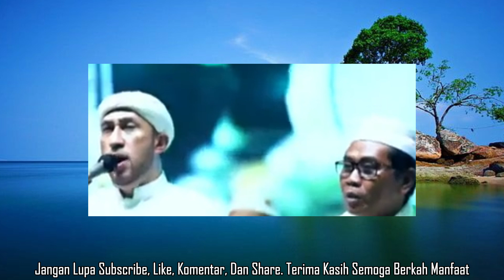la ilaha illallah az zahir kyai haji anwar zahid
anwar zahid terbaru 2024 hari ini
kyai haji anwar zahid
anwar zahid terbaru 2024 full lucu hari ini
anwar zahid terbaru 2024 live hari ini
pengajian anwar zahid 2024 terbaru hari ini

Bagi teman - teman yang ingin Mendapatkan Uang tambahan, bisa bikin Merk / Brand sendiri, jual dengan Harga sesuka kalian, bisa gabung Grubnya secara GRATIS menyediakan jual Followers, View, Like, dan lain sebagainya, Harga termurah se - Indonesia, Harga terbaru setiap minggu, bisa langsung Join Grubnya GRATIS dan berbisnis sekarang juga

Rekomendasi yang mau beli Subscriber untuk Monetisasi YouTube bisa beli lewat Shopee terjamin, amanah, bisa cek Link Shopee Sekarang

mulai langkah sukses jadi reseller bersama evermos!
yuk,  jadi bagian dari reseller yang bisa untung hingga jutaan rupiah dengan daftar langsung menggunakan kode referral kamu.
daftar dan cari tahu lebih banyak dengan menekan link referral di bawah ini:

1. youtube

(gopay, ovo, dana, linkaja, shopee pay)

terima kasih i love you all
selamat menyaksikan